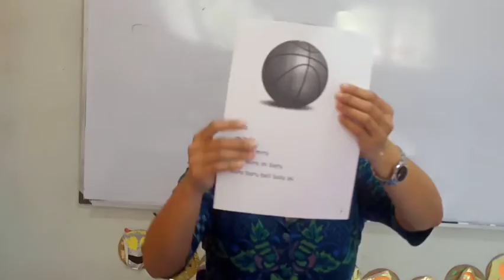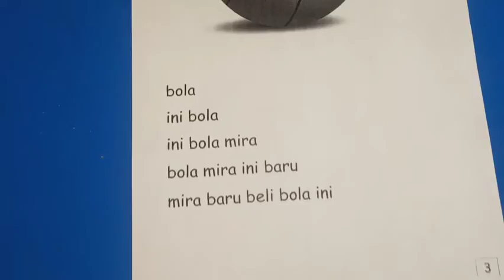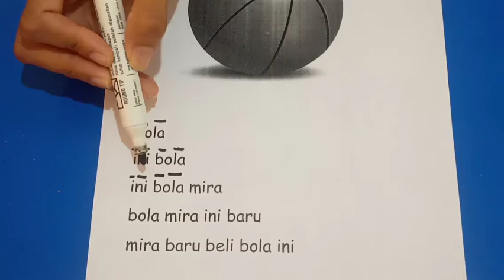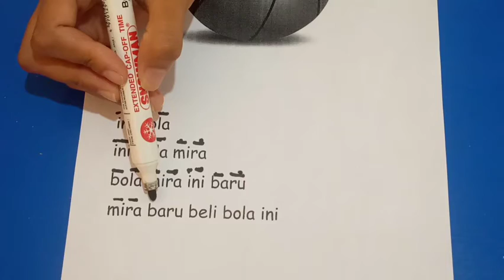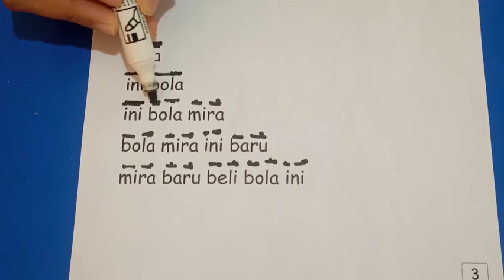Bahasa Indonesia "Membaca" (theme 4 page 3)